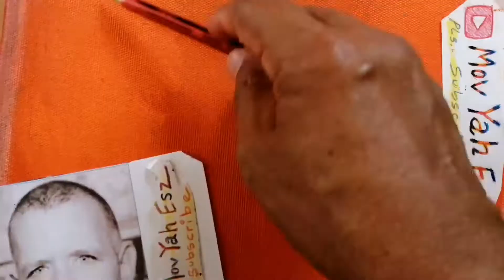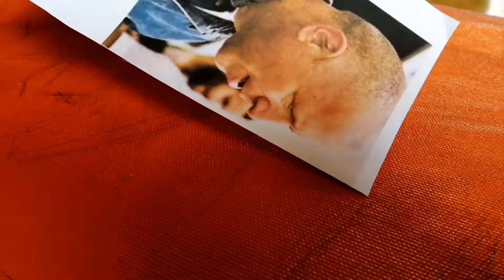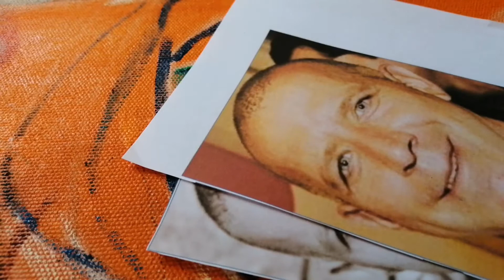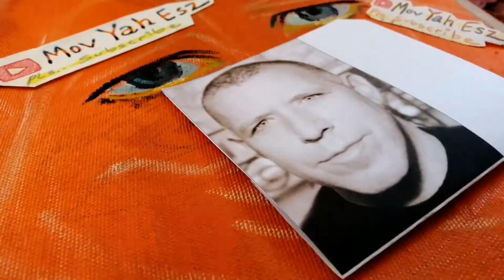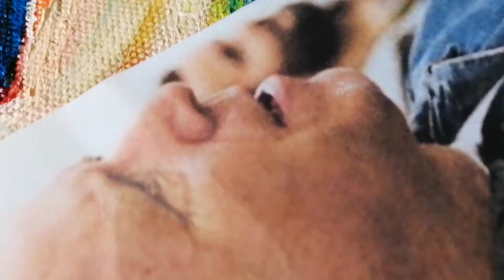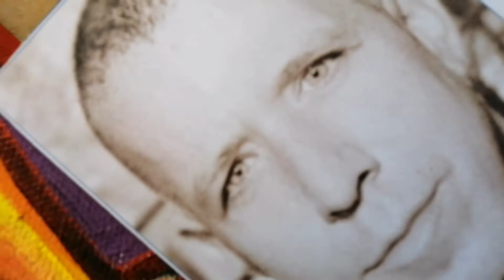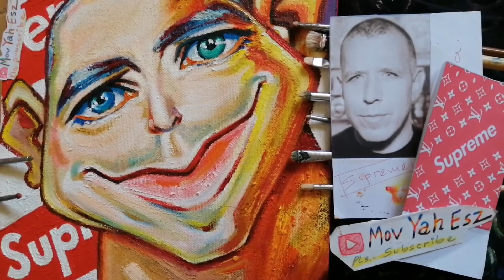James Jebbia 12x50 inches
Art of Caricature